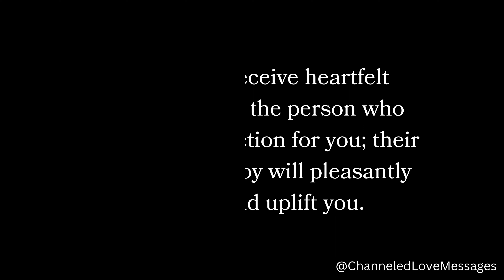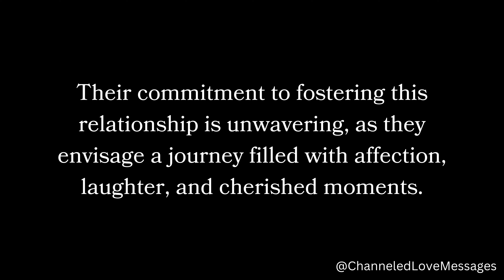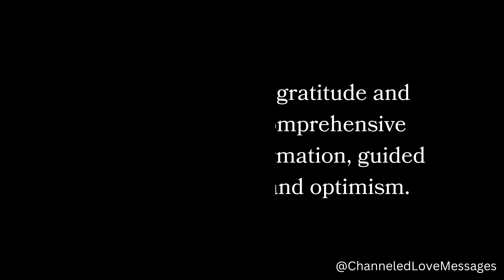😍Their outpouring of joy will pleasantly surprise and uplift you. 💕They're eagerly anticipating...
channeled messages from your person | current thoughts and feelings of your person • love messages

Welcome to our channel, where we connect with the ethereal realms to bring you powerful and heartfelt channeled messages from your person, your future spouse, your divine masculine, and their higher self.

Are you seeking clarity, guidance, and love from the one you are destined to be with? Look no further! Through our "Channeled Messages from Your Person Pick a Card" series, we offer personalized messages, tailored specifically for you, to help you gain profound insights into your unique connection with your divine partner.

Whether you are curious about your divine masculine's feelings, intentions, or the path you both are destined to walk together, our channeled messages from your person tarot readings will provide the answers you seek. These messages are filled with pure love and divine wisdom, allowing you to strengthen your bond and align with your soul's purpose.

In our "Channeled Love Messages from Your Person" episodes, we bring you the most heartwarming and genuine expressions of love, straight from the heart of your divine masculine. These messages are a reminder of the soul-deep connection you share, and they offer solace during times of separation or doubt.

Join us for our "DM to DF Today" series, where we provide daily channeled messages and meditations, empowering you to tap into the profound energy of your divine masculine and connect with their higher self. Through our channeled songs and love letters, we deliver uplifting messages that resonate deeply with your heart and soul.

For those on the twin flame journey, our "DM to DF Twin Flame" tarot readings offer profound insights and guidance. Discover the messages meant specifically for you and your divine counterpart, as you traverse the complexities of this unique and transformative connection.

Allow us to be your vessel, channeling the divine wisdom and love that flows between you and your person. Don't miss the opportunity to receive these empowering messages from your divine masculine to your divine feminine. Remember, every message holds a sacred truth that brings you closer to your destined union.

Unlock the mysteries of your soul connection and step into a deeper understanding of your divine partnership today.

channeled messages from your future spouse
channeled messages from your person pick a card
channeled messages from divine masculine
channeled messages from their higher self
channeled messages from your person tarot
dm to df channeled today